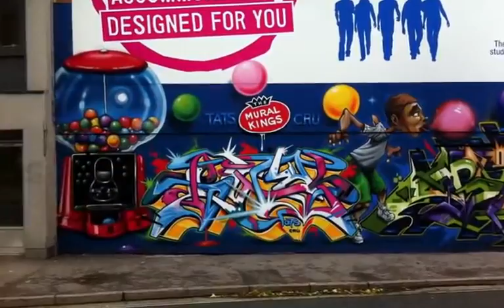Bristol Centre Street Art September 2011: TruTeknology Files